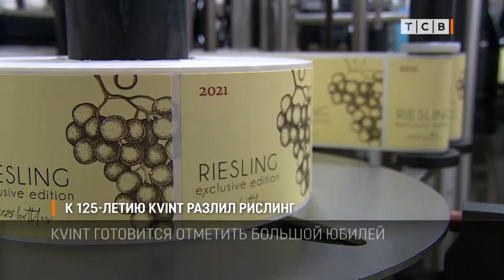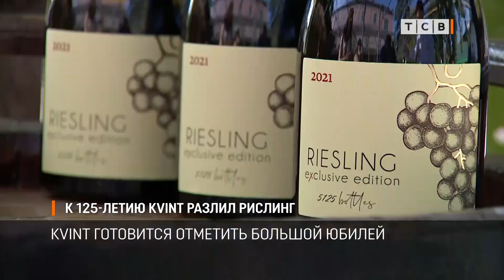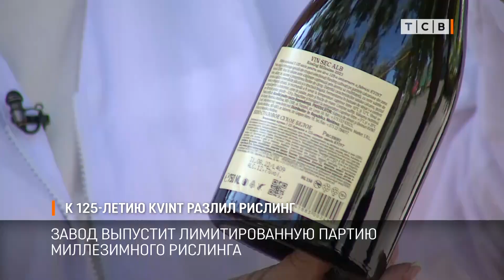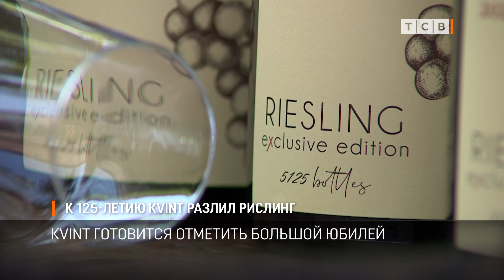К 125-летию KVINT разлил рислинг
KVINT готовится отметить большой юбилей. 125 лет со дня основания. К празднику технологи завода подготовили подарок – лимитированную партию миллезимного рислинга.